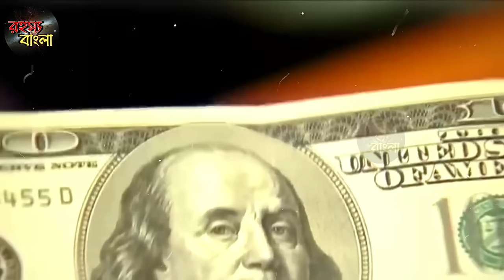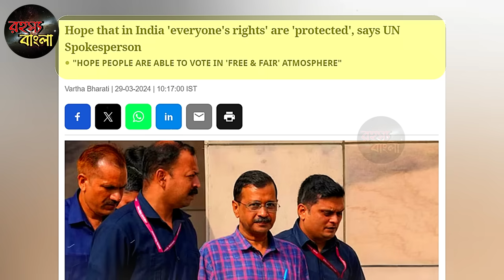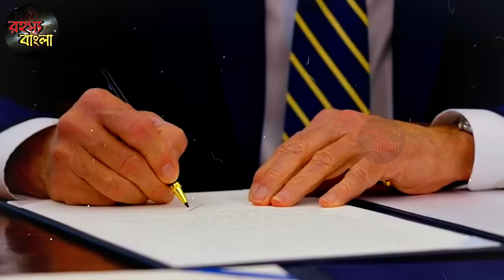রাতারাতি নেভি পাঠিয়ে দিলো ভারত // ভারতকে দেখে জ্বলছে সংযুক্ত রাষ্ট্র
রাতারাতি পাঠিয়ে দিলো ভারতীয় নেভি // ভারতকে দেখে জ্বলছে সংযুক্ত রাষ্ট্র